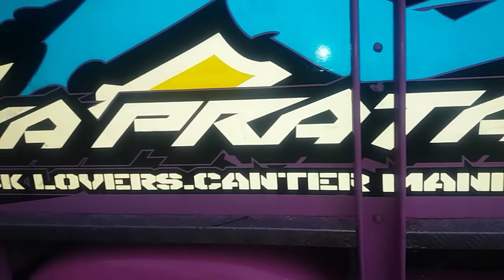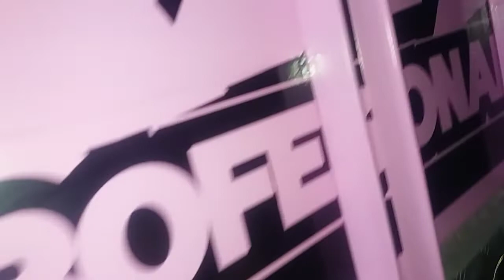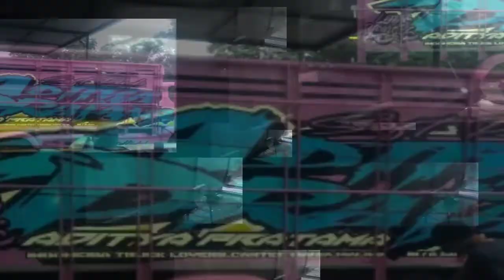Full Review !!Pemasangan cutting stiker truck canter pink jawa tengah di markas Sambreng Official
proses pemasangan cutting stiker truck cakep canter warna pink asal jawatengah di markas sambreng official yang sudah berproses 80 persen selesai dan untuk detail nya simak videonya sampai habis ya gays...